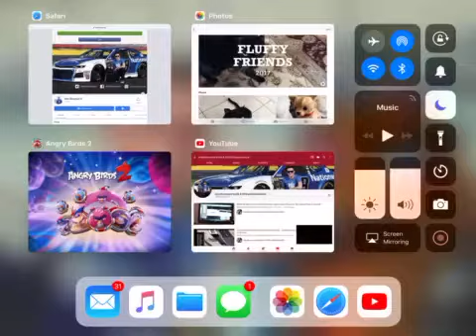Flashback Montage Of Morphy The Cat!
I hope you enjoy joy this memory Video Of Morphy The Cat!